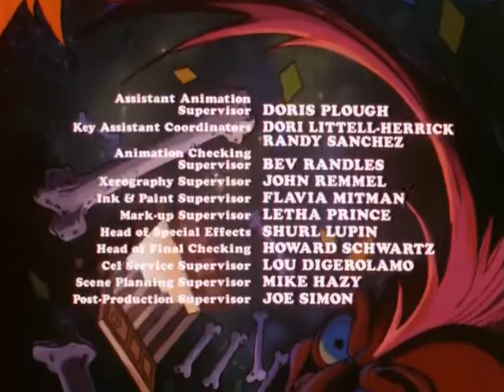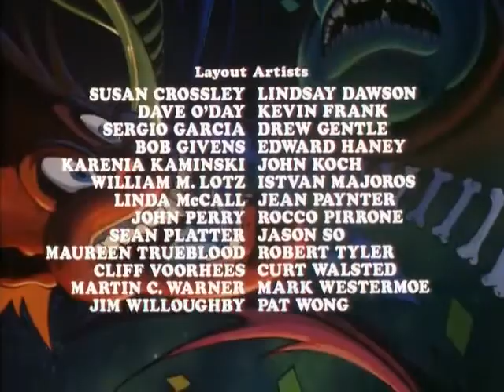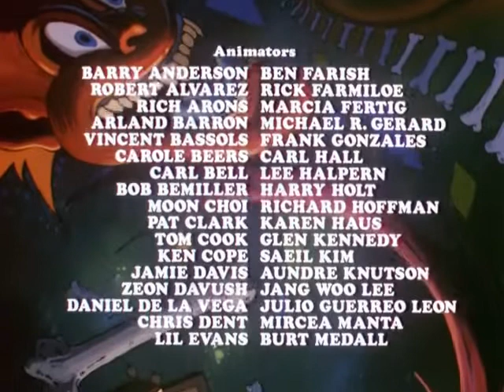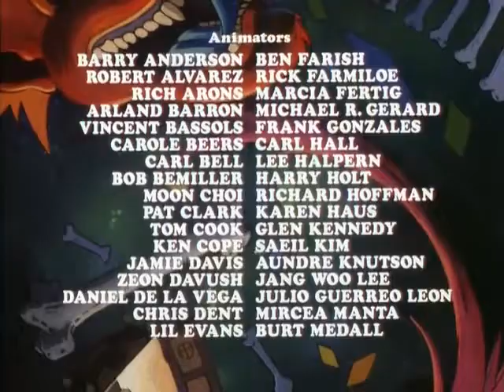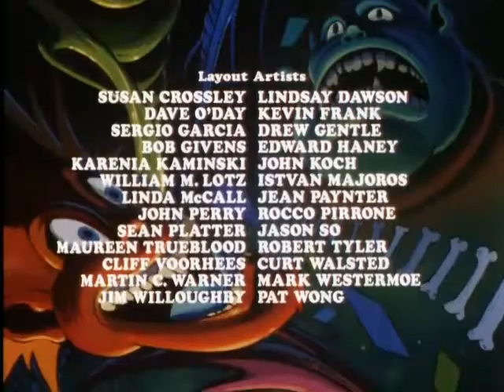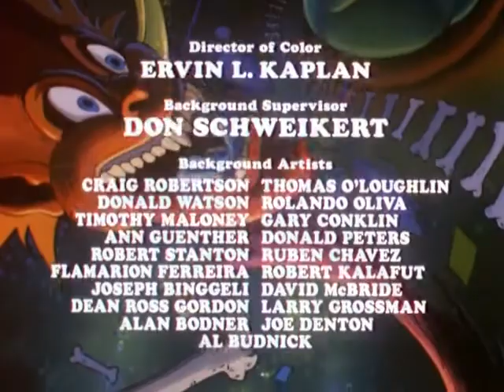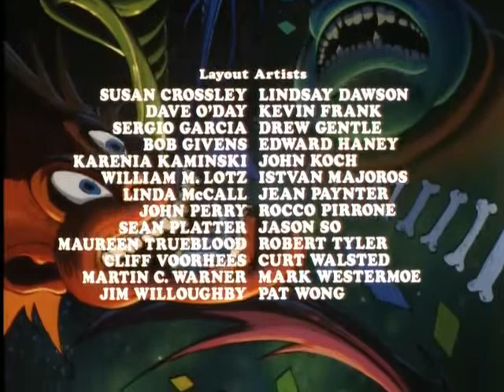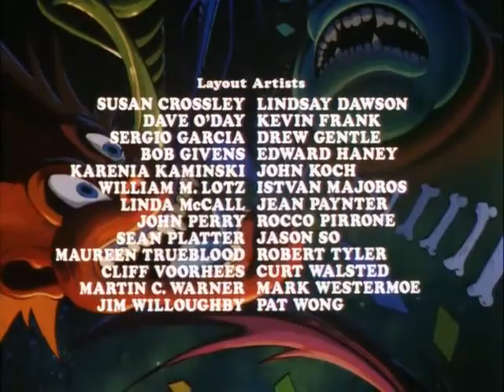Filmation's Ghostbusters - ep 32-51 (1986)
A squad of supernatural investigators are Earth's only defense against an evil ghost wizard and his minions.